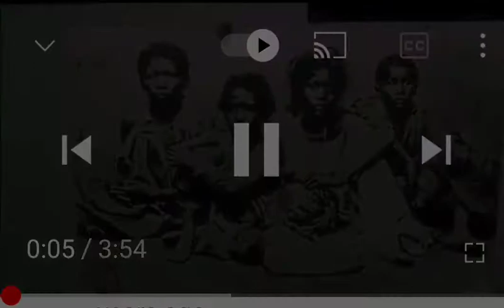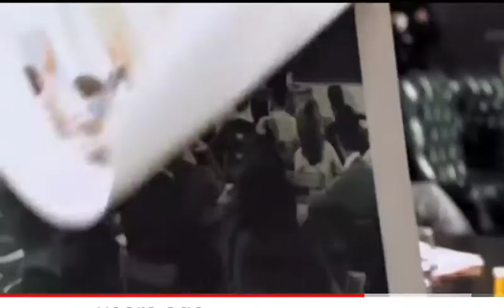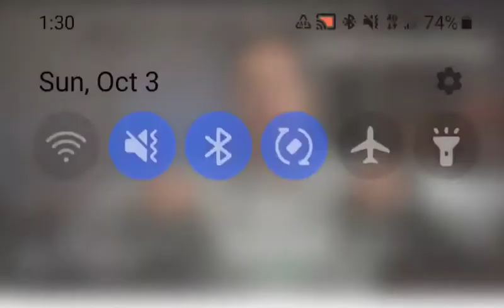Misinformed SNOOP DOGG